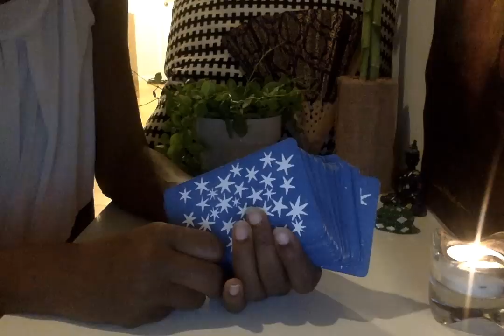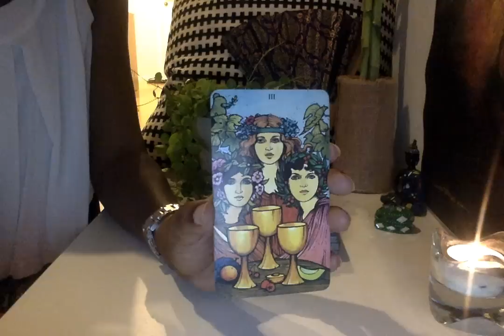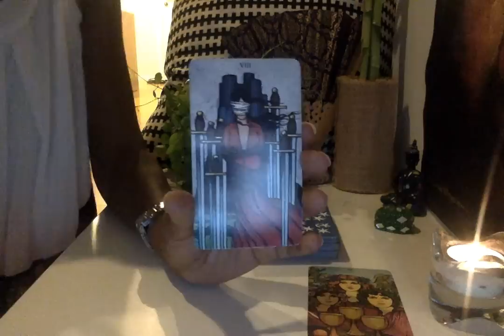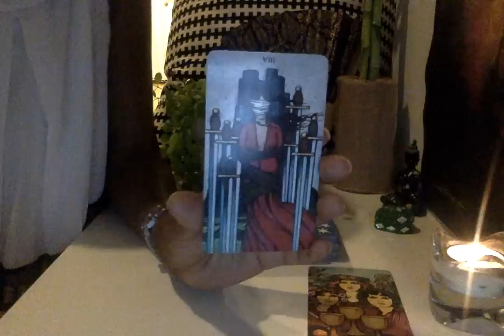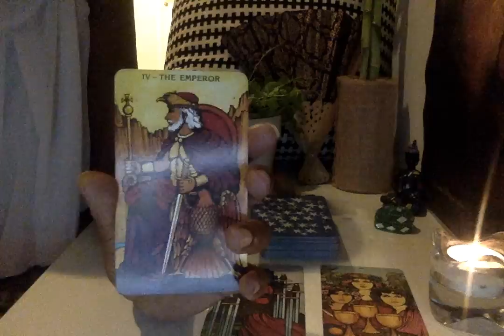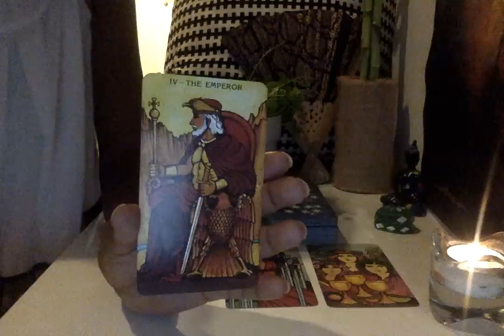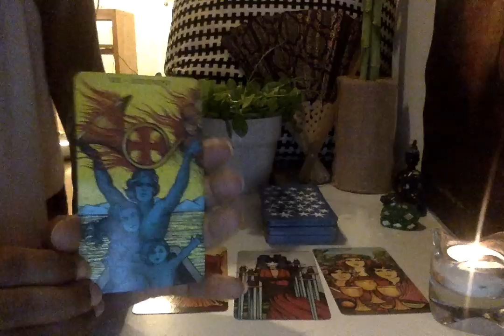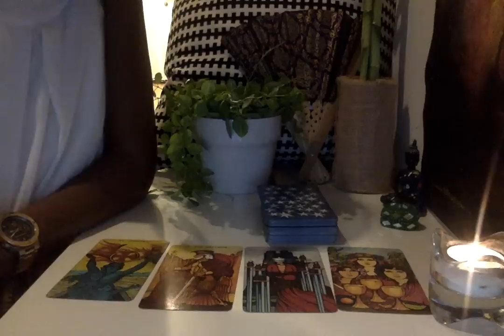Libra January 25 to 31 | Tarot Reading 2016